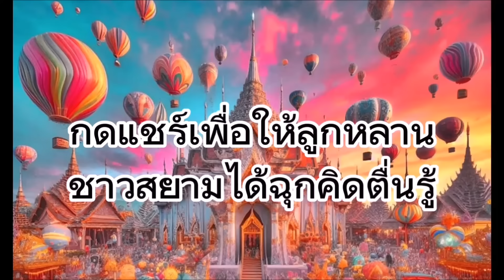คลิปเต็ม !!! หายนะประวัติศาสตร์ไทย